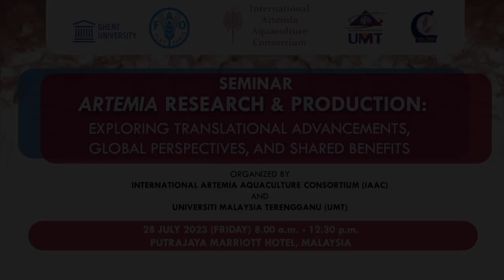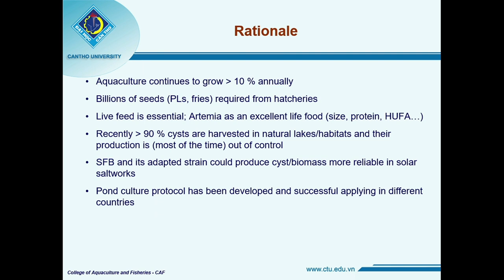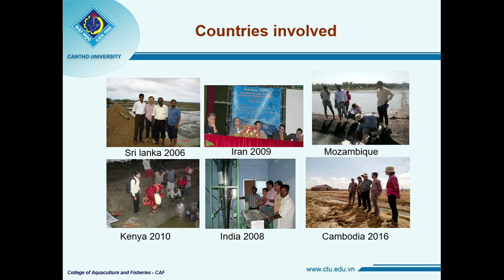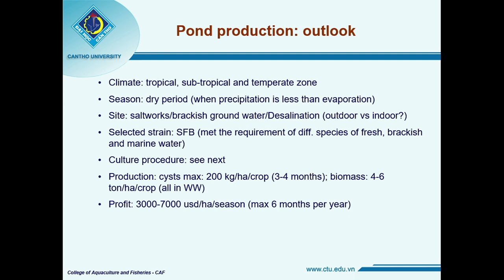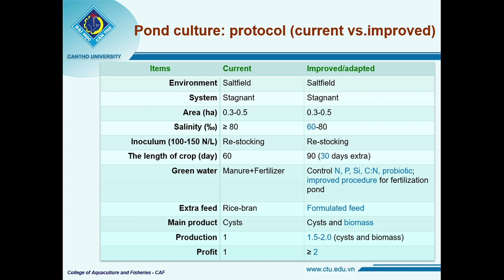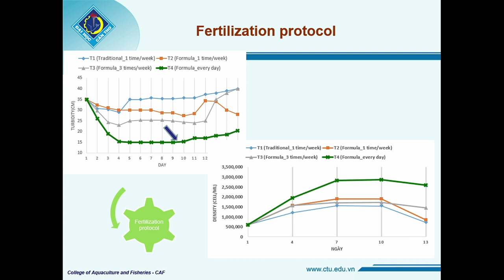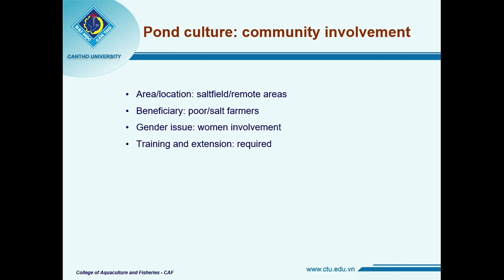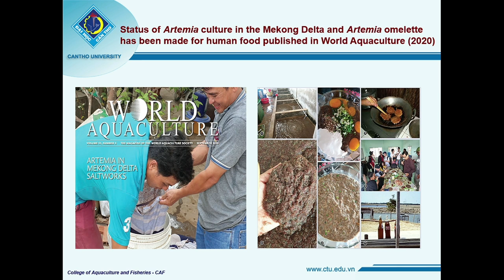Artemia pond production: Pros and cons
Presentation by Prof. Nguyen Van Hoa, Can Tho University Vietnam, at the Seminar on Artemia Research and Production, 28 July 2023, Putrajaya, Malaysia.